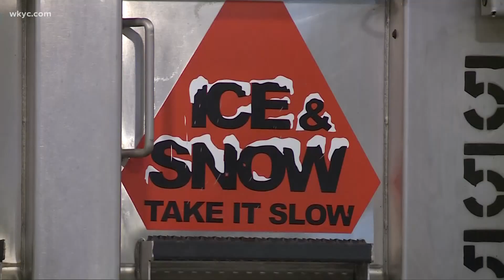ODOT prepares for another winter storm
Our winter storm will begin to move into Northeast Ohio on Tuesday night into Wednesday morning with rain overspreading the area. This rain will then begin to changeover to wet snow and ice throughout the day from north to south.

Temps will begin near 40 and slowly slide back by evening.

By Wednesday night, we'll likely have heavy, wet snow falling in our northern counties with a mix of sleet and freezing rain possible along and south of the I-71 corridor.

This will continue through the day Thursday with snow piling up to the north and ice accumulation possible in our central and south zones.

Here is your 3-day forecast.

TODAY: A few clouds otherwise sunny and not as cold! Low 30s.

TUESDAY: Becoming mostly cloudy. Mild! Low 40s.

WEDNESDAY: Rain changing to a mix of ice and snow. 30s slowly falling.